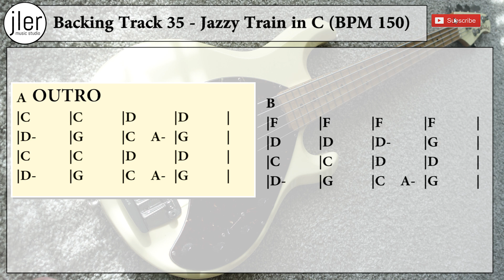Backing Track 35 Jazzy Train in C BPM 150 FOR BASS